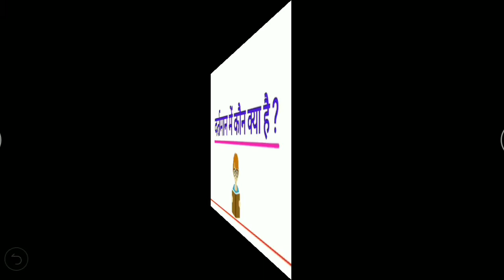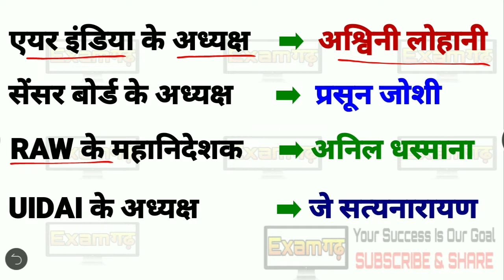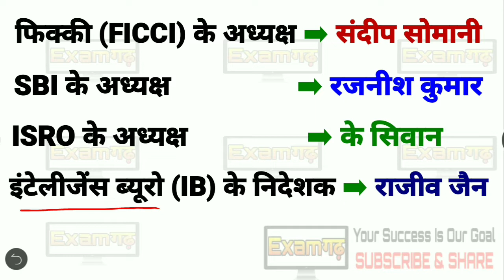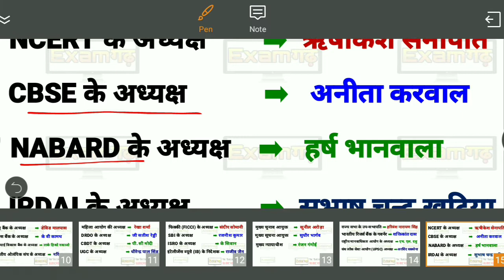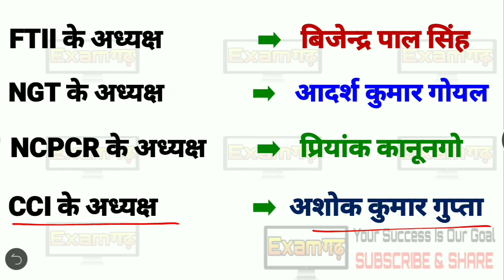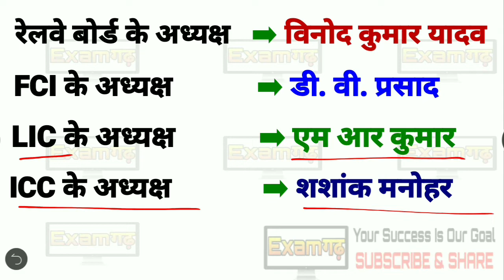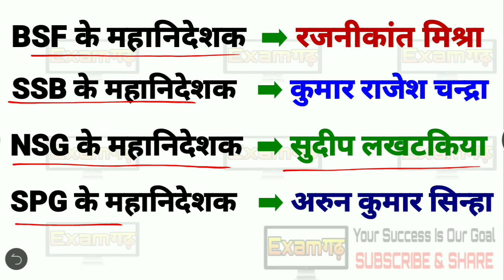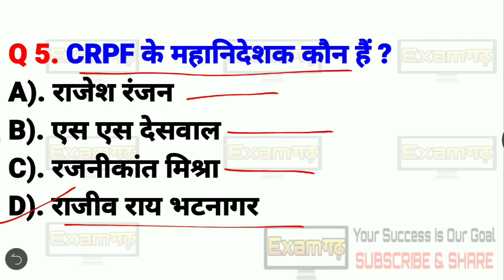वर्तमान में कौन क्या है | bharat me wartman me kon kya hai 2019 | current affairs june 2019 gk trick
वर्तमान में कौन क्या है 2019 | bharat me wartman me kon kya hai 2019 | important current affairs june 2019 gk trick in hindi
bharat me kon kya hai pdf / kon kya hai 2019 pdf download / kaun kya hai current affairs 2019 pdf / vartman me kon kya hai pdf download
 / kaun kya hai current affairs 2019 pdf download / bharat mein vartaman mein kaun kya hai / वर्तमान में कौन क्या है / भारत में वर्तमान में कौन क्या है  / भारत में नवीनतम कौन क्या है / वर्तमान नियुक्तियां / नवीनतम नियुक्तियां / latest appointments 2019 / new appointments 2019 / important questions quiz or mcq

➡️मई महीने की Top 150 महत्वपूर्ण करेंट अफेयर्स 🔥

"examgadh" bring daily current affairs for students preparing for exams. In our daily current affairs We also include Static Gk to build your IQ. These Current Affairs are important for your next exam.

Please: Don't forget to SUBSSCRIBE 'examgadh' youtube channel for more creative videos.

Examgadh